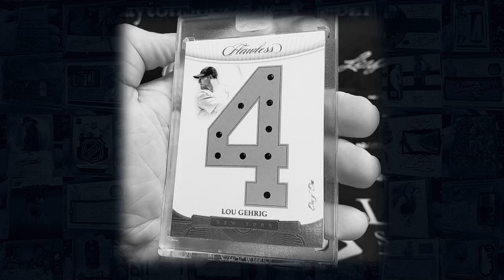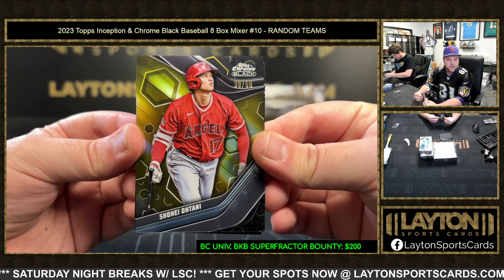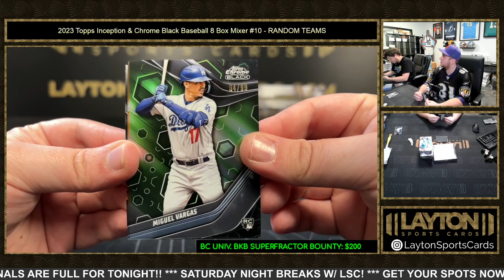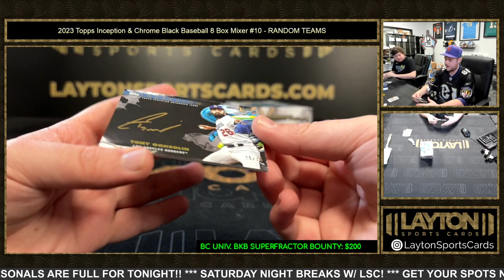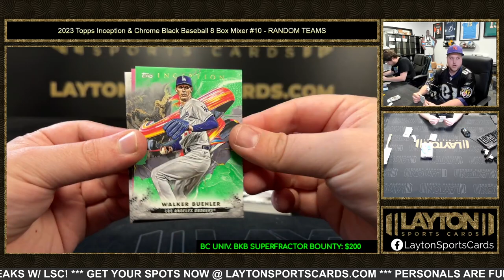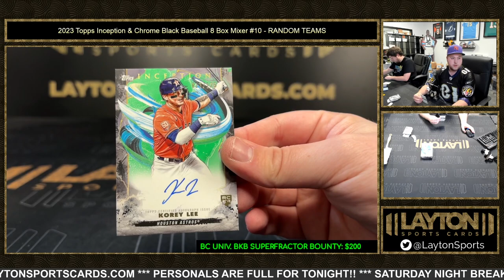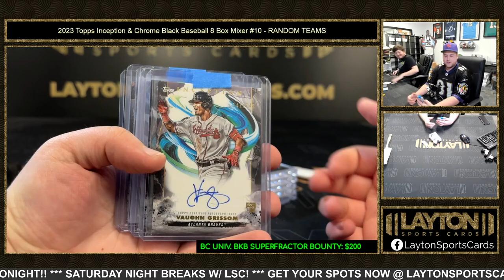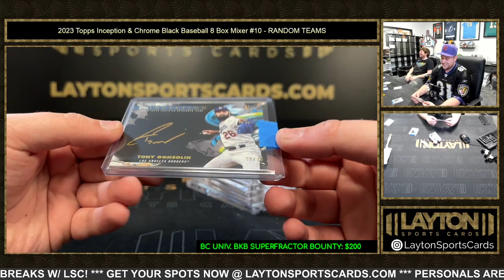2023 Topps Inception & Chrome Black Baseball 8 Box Mixer #10 RANDOM TEAMS